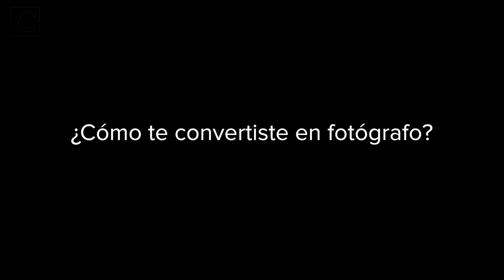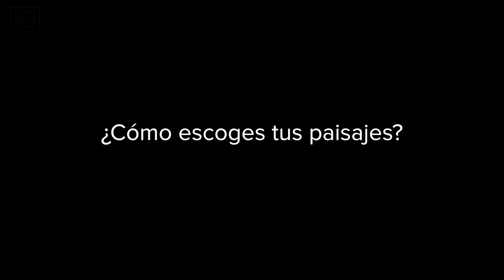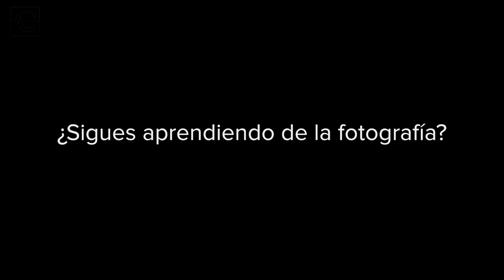Michael Kenna en La Capital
Entrevista con el fotógrafo británico Michael Kenna en la Galería Patricia Conde.